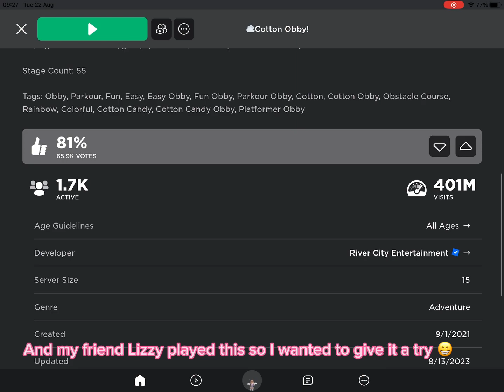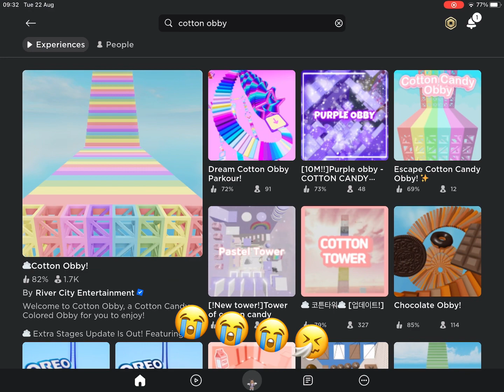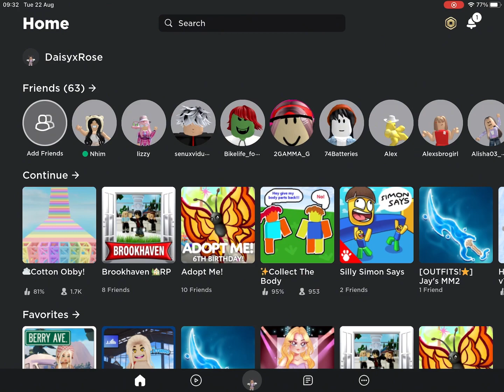Obby but if I fail hav to give free leg to a person in adoptme 🤧🤧🤧